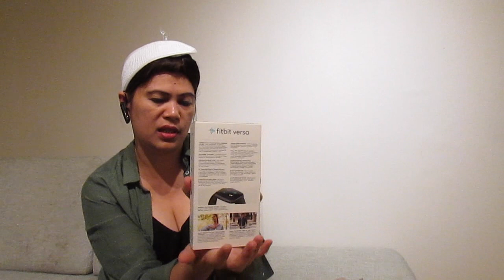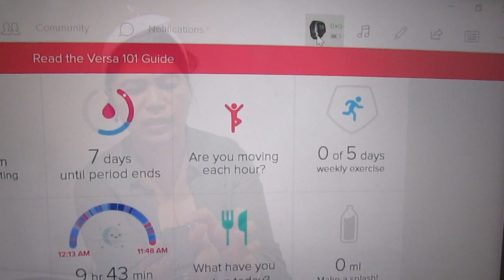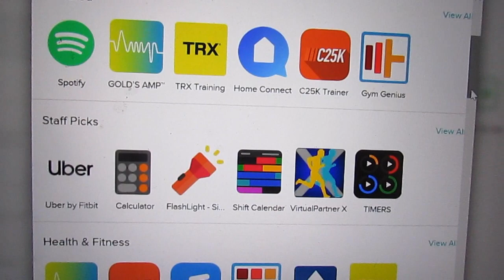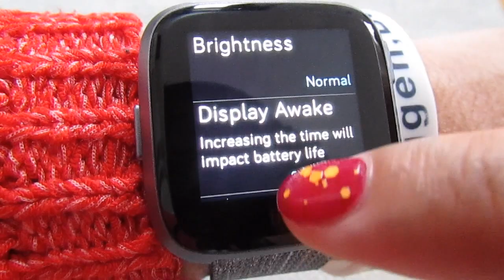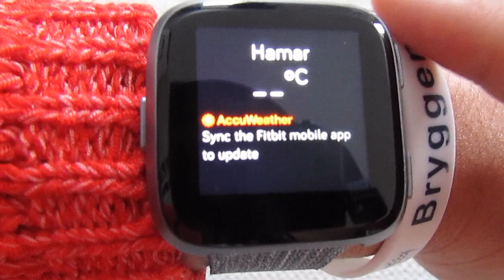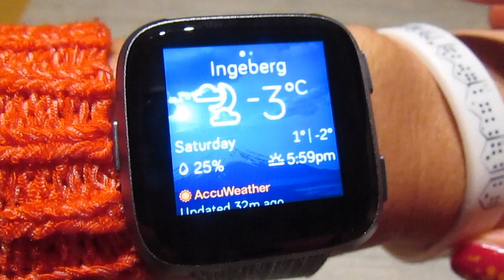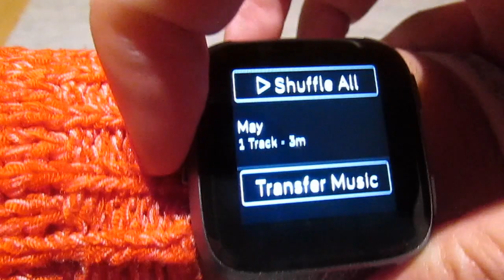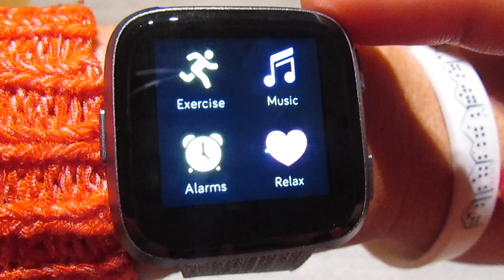Fitbit Unboxing/Review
Pagkatapos magdiwang ng simpleng kaarawan ni Mayfint.